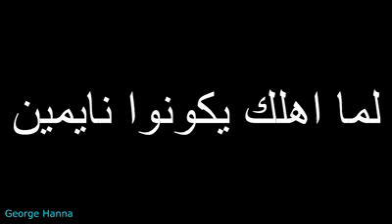لما اهلك يكونو نايمين